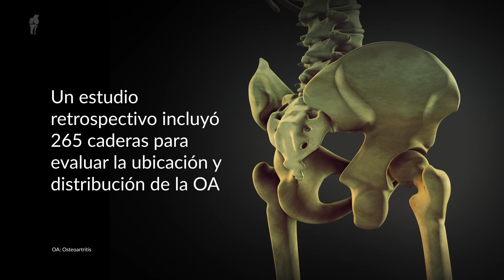Valor agregado de la TC en la evaluación de osteoartritis de cadera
Videocápsula informativa que resume los hallazgos de un estudio que tuvo como objetivo determinar el valor agregado de la tomografía computarizada (TC) para identificar la osteoartritis de cadera (OA) grave. Todos los adultos que se sometieron a TC de planificación para reemplazo de cadera o rodilla entre enero de 2008 y marzo de 2022 fueron seleccionados para evaluación de la articulación de la cadera. Se utilizó una adaptación del sistema de calificación de Kellgren-Lawrence para calificar y evaluar la OA. Encuentre éste y otros contenidos en Viatris Connect, nuestro portal para Profesionales de la Salud. ¡Entre ahora!

Fuente:
Mercer RW, Peter CA, Habib U, Xie J, Graeber G, Simeone JF, et al. Anterior and posterior hip osteoarthritis: prevalence and potential value of CT compared to radiographs. Skeletal Radiol. 2024;53(3):473-479.

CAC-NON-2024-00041